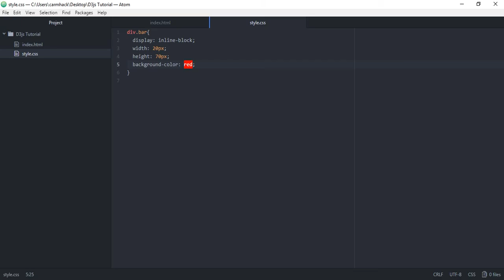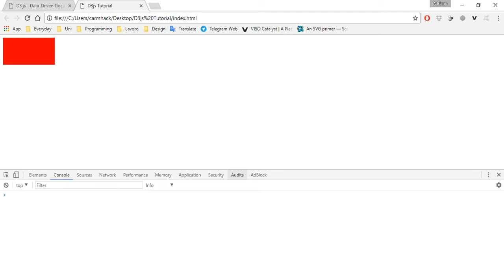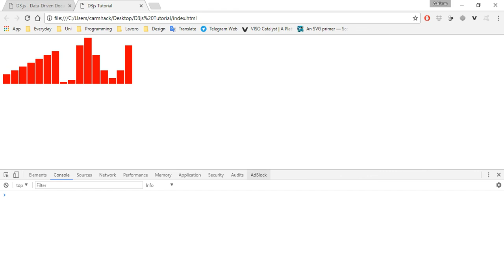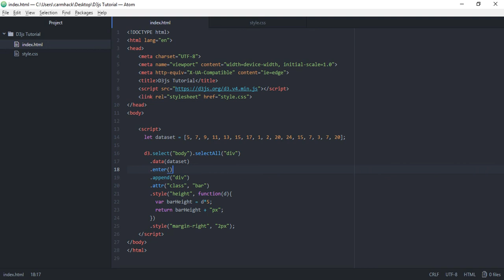#3 - Creare grafici con D3.js - Bar Chart